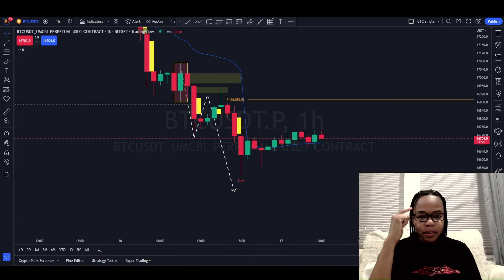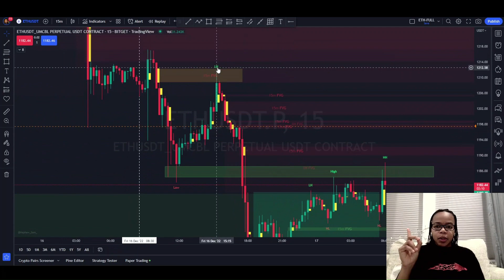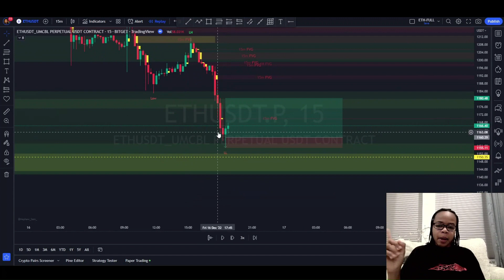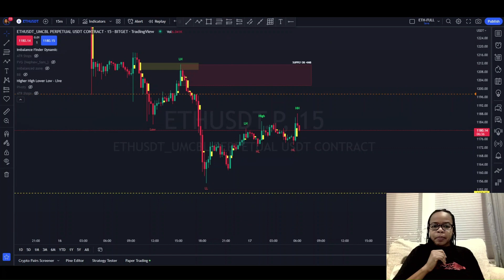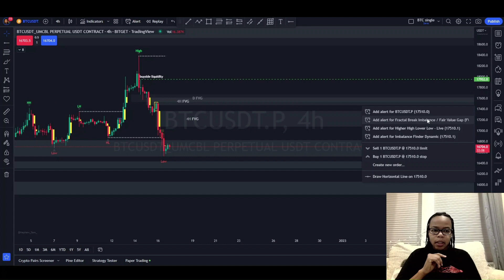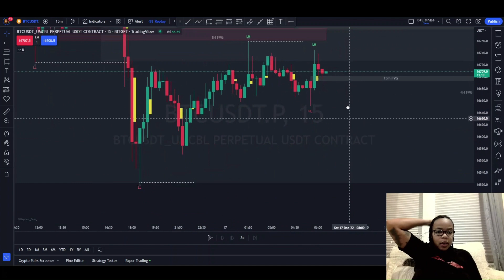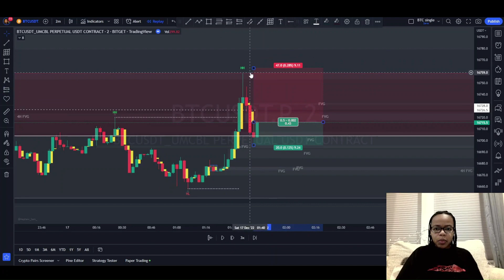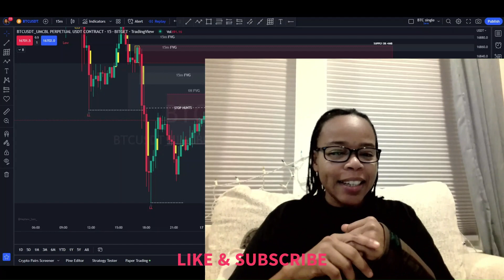MARKET ANALYSIS 12/16/22 WITH 12/17/22 TRADE SETUPS ( BTC AND ETH)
Hey Fam wanted to review the trades I didn't take and remind myself of the ones I did which were failures. Let's chat about what I learned.

Books I'm Reading:
- Getting Started in Chart Patterns (Getting Started In...) Kindle Edition

Health and Wellness:
- HelloWellness (Great all natural products run by a close friend of mine and I use these daily just FYI)

Cool Art:
- BaltimoreCorkWorks (Great hand made products, bought a BTC shadow box to hand behind my vids)